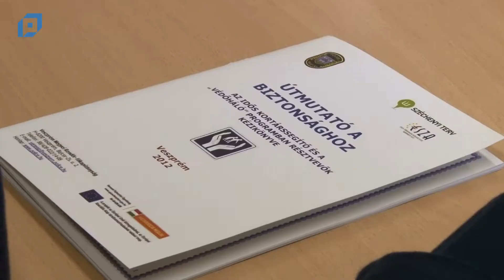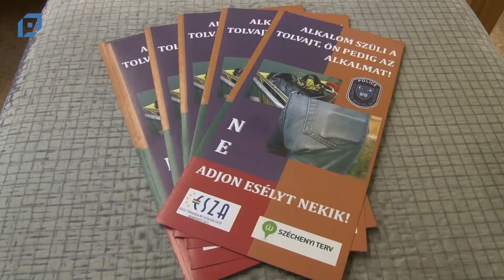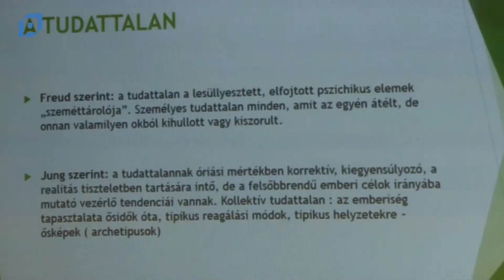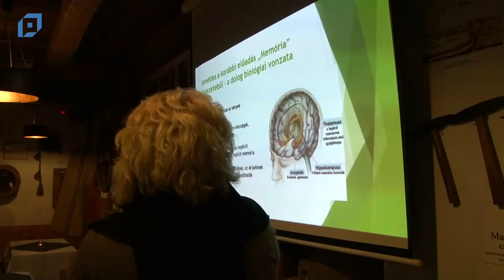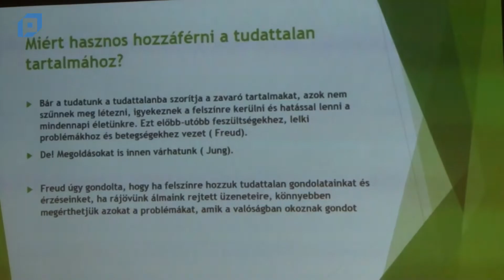VTV Pápa Híradó, 2019.02.22. Péntek